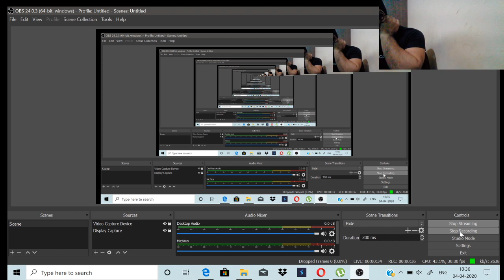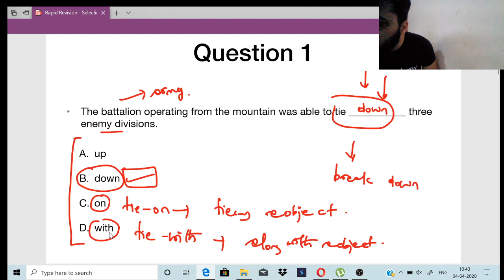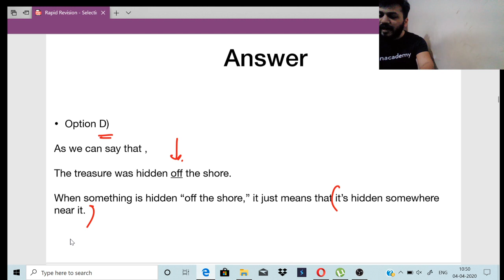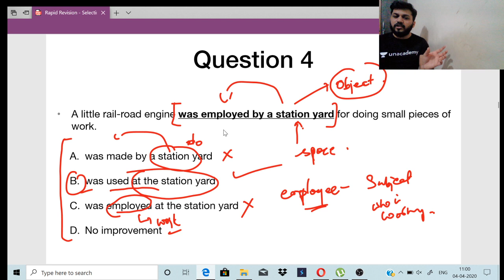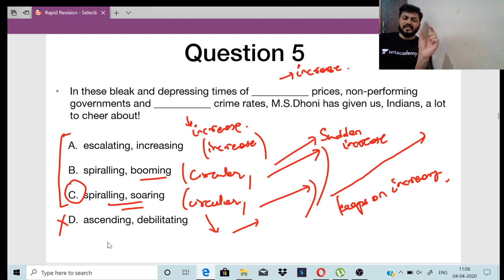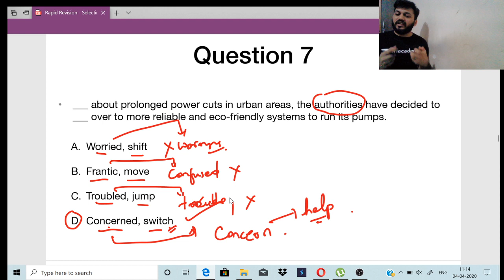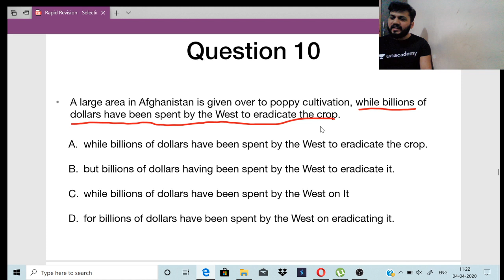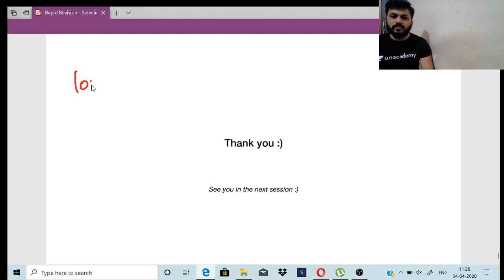Rapid Revision of General English - Selecting Words | Shreyas A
In this class, we will be practicing some of the eminent questions asked in the prominent competitive exams of our country. This class is a part of a whole General English Series where we will questions in every topic which is important for these competitive exams. All questions will be dealt with the basics, and the solutions will be explained briefly. In all the sessions we will try to learn as well as solve all these practice questions.

Use Special Code: SAYT
(To avail Maximum DISCOUNT)
Unacademy Subscription Benefits:
1. Learn from your favorite teacher
2. Dedicated DOUBT sessions
3. One Subscription, Unlimited Access
4. Real-time interaction with Teachers
5. You can ask doubts in the live class
6. Download the videos & watch offline